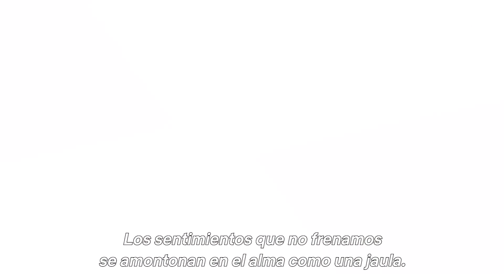Onmyōji | Tráiler oficial | Netflix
La serie de Netflix «Onmyōji» se estrena el 28 de noviembre de 2023, solo en Netflix.

Las novelas de misterios sobrenaturales en el periodo Heian escritas por Baku Yumemakura se convierten, por primera vez, en una serie de anime.

Sigue a Seimei Abe y Hiromasa Minamoto, una dupla extraordinaria que investiga casos relacionados con demonios y humanos. Ambientada a partir de las obras originales, esta serie presenta nuevas aventuras y una historia inédita de Seimei.

HISTORIA
Anhelos, obsesión, un deseo que quema…
Cuando las emociones incontrolables de las personas empiezan a desbordarse, se convierten en demonios.

En la próspera Kioto de la antigüedad, Hiromasa Minamoto, un músico de la corte y nieto del emperador Daigo, visita la residencia del onmyōji oficial —el maestro del yin y el yang— con la esperanza de resolver el misterio de los demonios que están aterrorizando la ciudad. Allí conoce a un hombre preparado para el desafío, pero envuelto de un aura misteriosa y sobrenatural: el excepcional onmyōji Seimei Abe.

Hiromasa queda perplejo ante la falta de interés de Seimei por lo mundano y su negativa ante el pedido de ayuda, pero ambos terminan enfrentando a los demonios que están generando los incidentes y finalmente encuentran al onmyōji Ashiya Dōman acechando en las sombras de los demonios. Seimei y Hiromasa reciben ayuda del maestro de flauta de Hiromasa, el príncipe imperial Atsumi; del onmyōji del emperador, Yasunori Kamo, y de la princesa Tsuyuko, que los acompaña en un caso en particular. A pesar de sus emociones encontradas, ¿podrán Seimei y Hiromasa restaurar la paz en la capital?

La odisea de estos amigos inesperados que comparten un mismo destino comienza ahora.

Equipo técnico
Basada en: «Onmyōji», de Baku Yumemakura (publicada por Bunshun Bunko)
Dirección: Sōbi Yamamoto (CoMix Wave Films)
Guion: Natsu Hashimoto y Yuiko Katō
Producción: Marvy Jack

Elenco de voces en japonés
Seimei Abe: Daisuke Namikawa
Hiromasa Minamoto: Shintarō Asanuma
Tsuyuko: Yui Ishikawa
Príncipe imperial Atsumi: Kenji Hamada
Ashiya Doman: Rina Satō
Kamo Yasunori: Daisuke Kishio